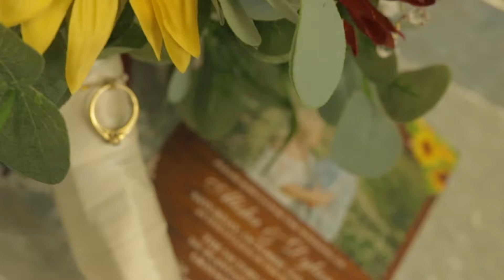Alisha & Dylan - sneak peek